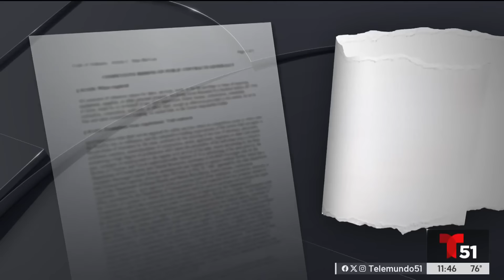Líderes en Florida denuncian chiste racista sobre Puerto Rico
Mientras el expresidente Donald Trump corteja el voto de la comunidad latina, el comediante Tony Hinchcliffe se burló groseramente de ellos, un electorado clave para cualquier campaña ganadora en 2024, durante la programación inicial del evento de campaña del expresidente en el Madison Square Garden.